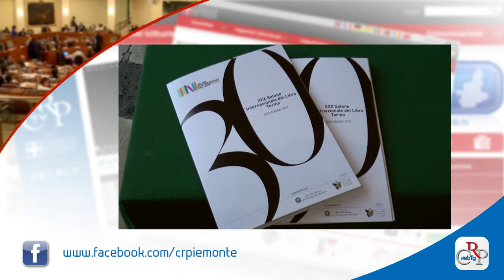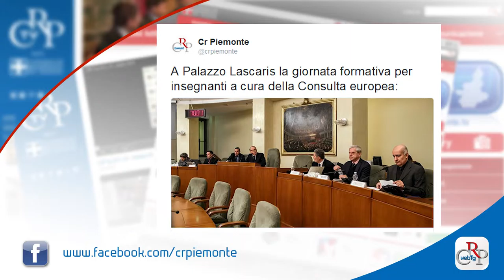Webtg n. 40 del 25 novembre 2016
Ammontano a 6 milioni e 700mila euro i risparmi effettuati anche quest’anno dal Consiglio regionale del Piemonte grazie alla riduzione dei costi. È quanto emerso dall’assestamento del bilancio di previsione 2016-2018 dell’Assemblea, approvato a maggioranza.

Superata la fase di emergenza, in Piemonte ripartono gli investimenti. Lo ha annunciato in Aula il vicepresidente della Giunta regionale illustrando la legge di assestamento di bilancio della Regione. L’esame del provvedimento proseguirà la prossima settimana.

Con l’ingresso fra i soci fondatori del Miur, del Mibact e di Banca Intesa Sanpaolo, deliberata dal Consiglio, la Fondazione del Libro diventa nazionale. A Palazzo Madama è stata intanto presentata la 30ma edizione del Salone, che si terrà al Lingotto di Torino da giovedì 18 a lunedì 22 maggio 2017.

A un anno dalla nascita degli Stati Generali dello Sport, parte in Piemonte la campagna Dilloatutti, per convincere i cittadini a praticare uno sport e a promuovere il proprio benessere. Testimonial dell’iniziativa, nella prima fase, saranno i 100 mila studenti universitari di Torino.

Con la giornata formativa dedicata agli insegnanti, si è aperta a Palazzo Lascaris la 33° edizione del concorso “Diventiamo cittadini europei”, promosso dalla Consulta regionale europea e destinato agli studenti delle scuole superiori del Piemonte.

Una tavola rotonda per riflettere sulla situazione delle comunità LGBT (Lesbica, Gay, Bisex e Transessuale) nel mondo, i cui diritti sono ancora troppo spesso negati. Questo il senso dell’evento internazionale dal titolo “Tutti diversi, tutti uguali” organizzato a Palazzo Lascaris.

La passione politica al femminile è stata protagonista dello spettacolo teatrale "Figlia di tre madri", in scena al Teatro Vittoria di Torino, con il contributo del Comitato Resistenza. Sotto i riflettori, la vita delle tre madri costituenti piemontesi: Teresa Noce, Rita Montagnana e Angiola Minella.